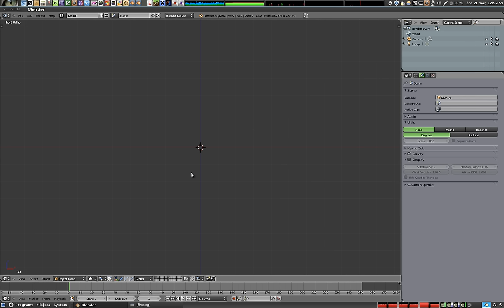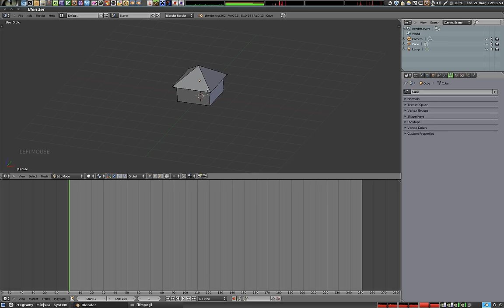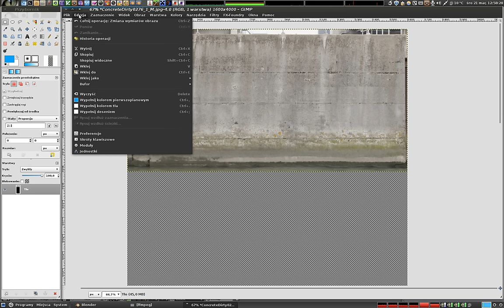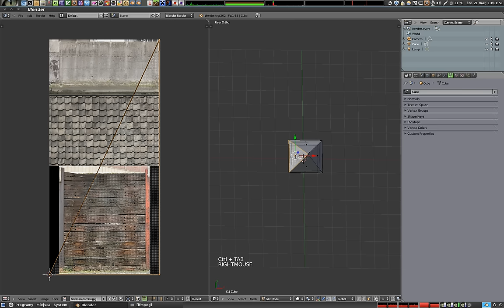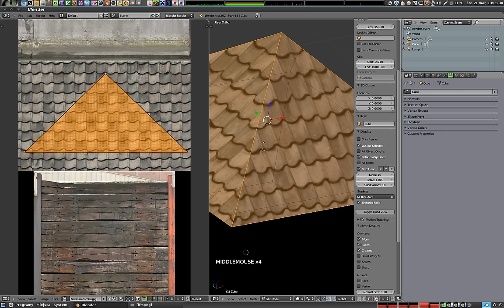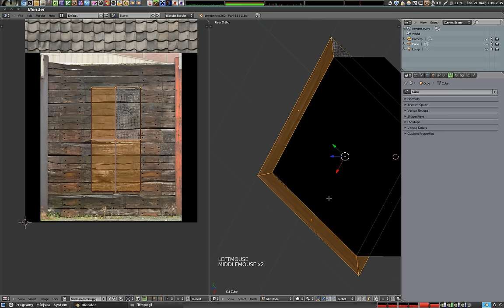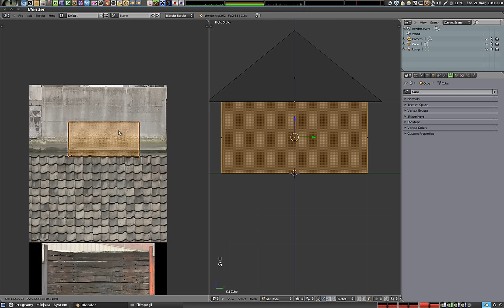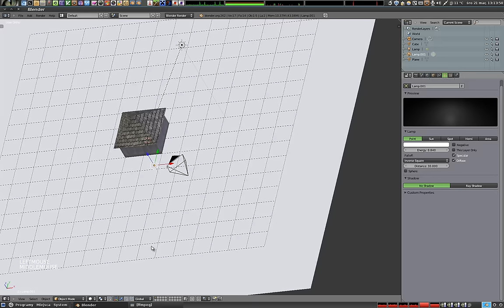Polski Kurs Blendera - UV: mapowanie prostego domku z teksturami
Domek w poprzednim tutorialu był bardzo prosty, a tekstura malowana była ręcznie i miała proste, gładkie kolory (zobacz tutaj W tej części przygotujemy domek teksturowany za pomocą bitmap, więc będą dachówki, betonowe ściany i drewniane poddasze. Więcej tutoriali można znaleźć na zapraszam!